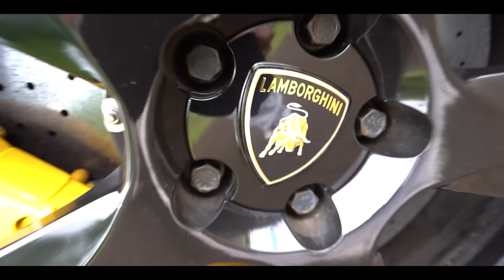ESSA É A NOVA LAMBORGHINI ROSA DO LEO 😂 EU SOU O REI DA TROLAGEM !